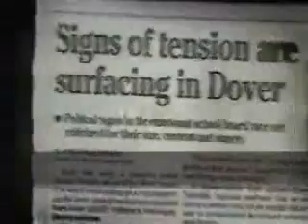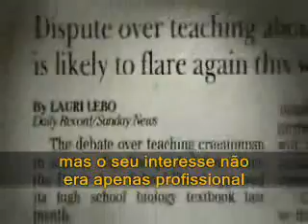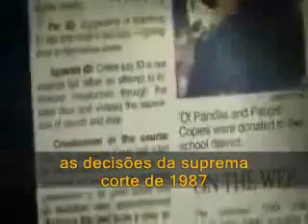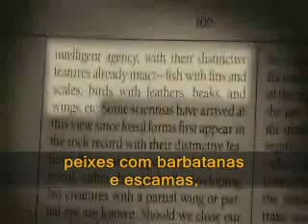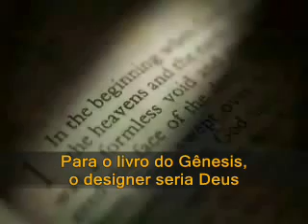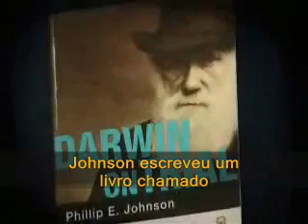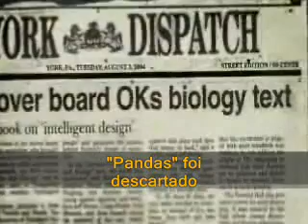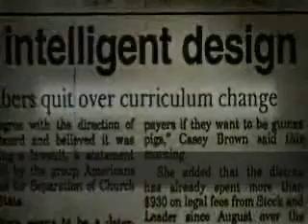Case Dover - Darwin's Judgement (3/12)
Interesting documentary about teaching the intelligent desingn and evolution in school. Please comment and rate :D